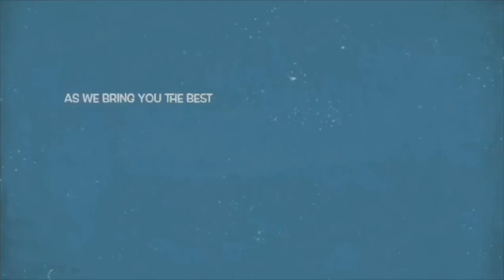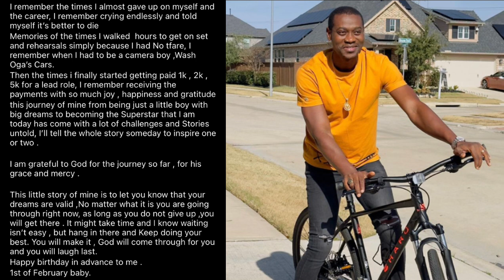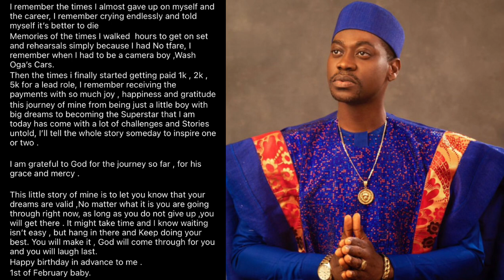‘I Was Insulted, Bullìed & Ridiculed’ Lateef Adedimeji Talks About His Life Experience, Claims He ..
Popular award winning Nollywood Yoruba movie actor, Lateef Adedimeji amaze many fans as he took to his social media page to shared his true life story.